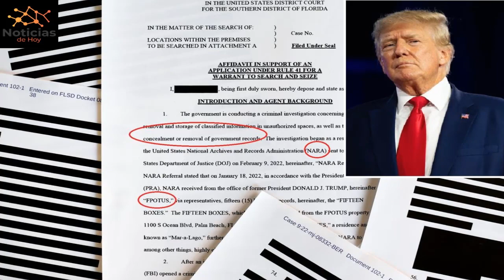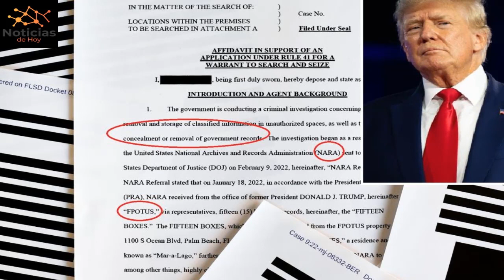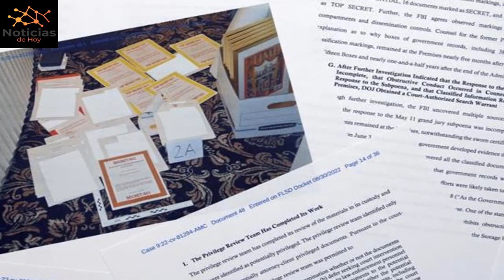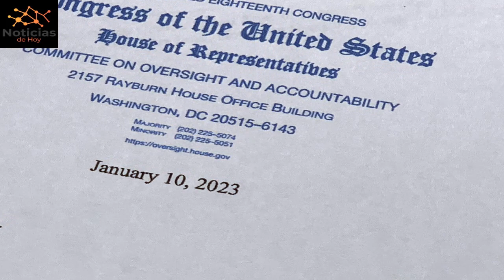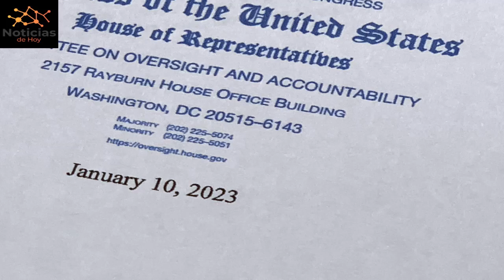URGENTE EEUU 2 de FEBRERO | Archivos Nacionales publican registros vinculados a documentos de Trump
NOTICIAS DE HOY EEUU 2 FEBRERO 2023,
NOTICIAS IMPORTANTES DEL MOMENTO 2 FEBRERO 2023,
ESTO ES URGENTE 2 FEBRERO 2023,
ULTIMO MINUTO USA 2 FEBRERO 2023,
NOTICIAS MUNDIALES 2 FEBRERO 2023,
ULTIMA HORA EUA 2 FEBRERO 2023,
ULTIMA HORA 2 FEBRERO 2023,
ULTIMA HORA NOTICIAS 2 FEBRERO 2023,
ULTIMA HORA ESTADOS UNIDOS 2 FEBRERO 2023,
ULTIMA HORA EEUU 2 FEBRERO 2023,
ULTIMA HORA EEUU EMITE ALERTA ROJA 2 FEBRERO 2023,
ULTIMO MINUTO NOTICIAS 2 FEBRERO 2023,
ULTIMO MINUTO 2 FEBRERO 2023,
ULTIMO MINUTO EEUU CASA BLANCA URGENTE ANUNCIO 2 FEBRERO 2023,
ULTIMO MINUTO EEUU 2 FEBRERO 2023,
ULTIMAS NOTICIAS DEL MUNDO 2 FEBRERO 2023,
ULTIMAS NOTICIAS 2 FEBRERO 2023,
ULTIMAS NOTICIAS EEUU 2 FEBRERO 2023,
ULTIMAS NOTICIAS EEUU HOY 2 FEBRERO 2023,
ULTIMAS NOTICIAS ESTADOS UNIDOS 2 FEBRERO 2023,
BIDEN,
CASA BLANCA,FED,INFLACION 2 FEBRERO 2023,
NOTICIAS DE ULTIMA HORA 2 FEBRERO 2023,